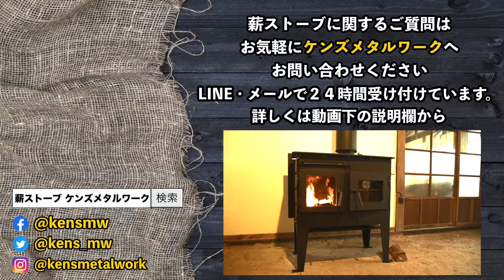山梨県 国産 クッキング薪ストーブ 人に自慢したくなる薪ストーブ